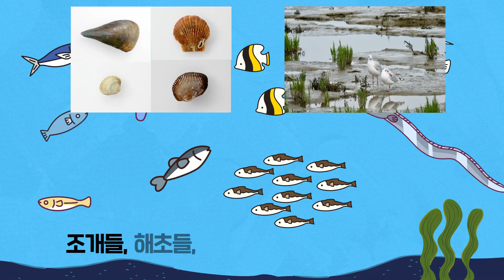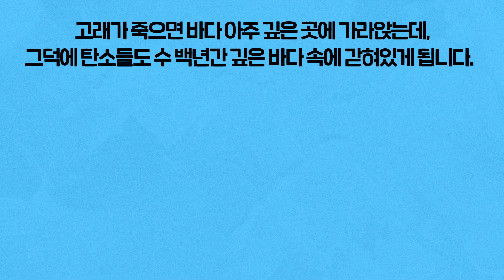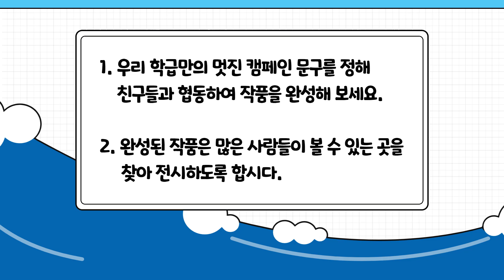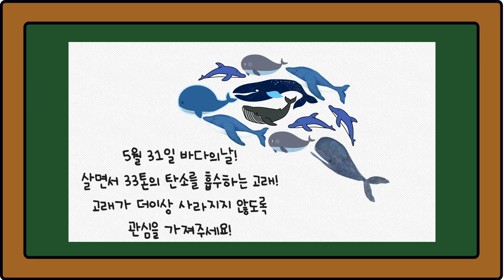[즐거운 환경 수업] 12. 환경 계기교육 (5.31 바다의 날)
매년 5월 31일은 바다의 날입니다.
바다의 환경적 가치를 알아보고, '거대한 탄소저장고'라는 별명을 가진 바다생물 □□에 대해서도 알아봅시다.